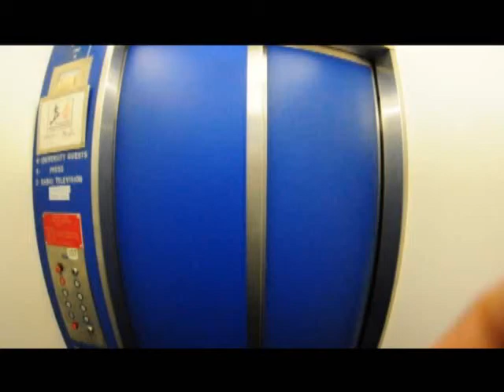Penn State Football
Playing around with the video function on my D90...  All of the footage/images are from 2009's OSU game hosted in Beaver Stadium